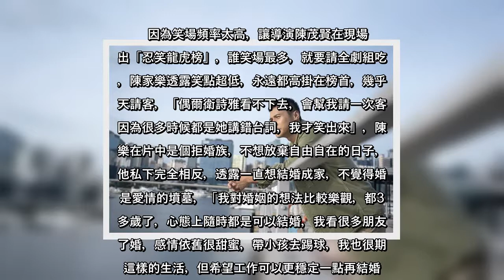✅ 香港喜劇片《不日成婚》由香港英皇影公司和古天樂的天下一電影合作，並由長期和周星馳合作的田啟文擔任監製，香港新銳導演陳茂賢執導，由新生代演員衛詩雅、陳家樂和朱栢康等人不計形象賣力上演這場男女愛情關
✅  香港喜劇片《不日成婚》由香港英皇影公司和古天樂的天下一電影合作，並由長期和周星馳合作的田啟文擔任監製，香港新銳導演陳茂賢執導，由新生代演員衛詩雅、陳家樂和朱栢康等人不計形象賣力上演這場男女愛情關係的角